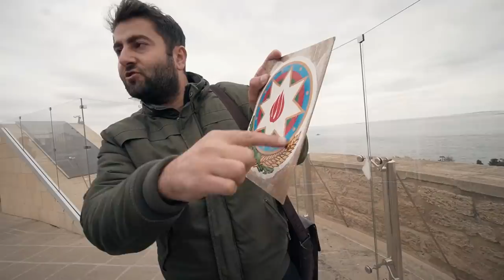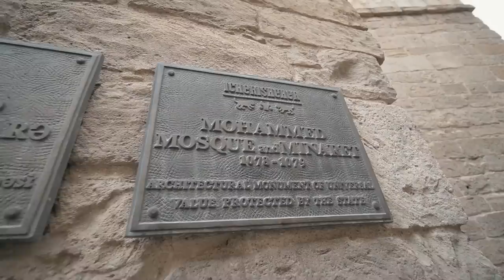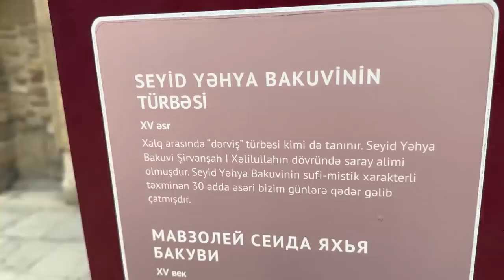Old City Fire Temple 🔥, Traditional Dinner | Most Expensive Hotel & Street Food of Baku, Azerbaijan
Azerbaijan Tourism Board invited us to experience Azerbaijan, amazing country with a rich history, culture and food.